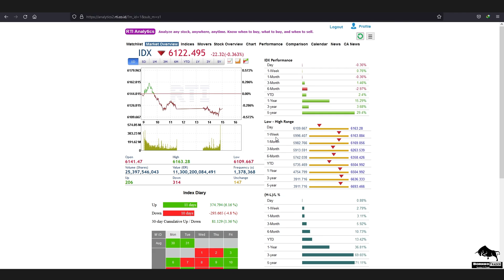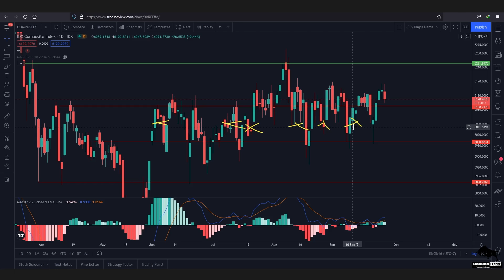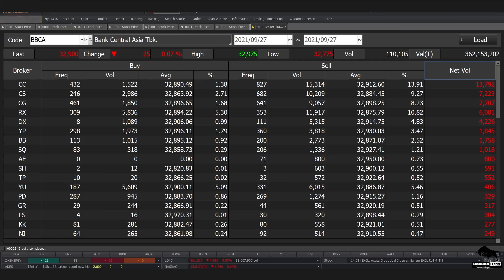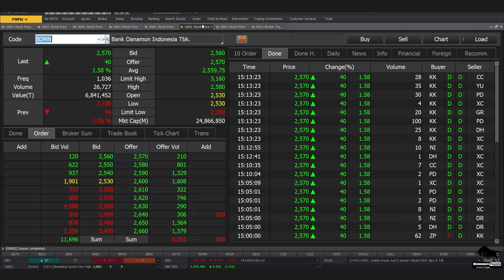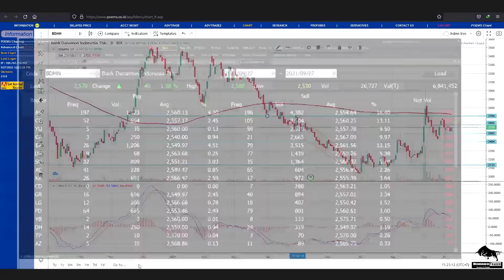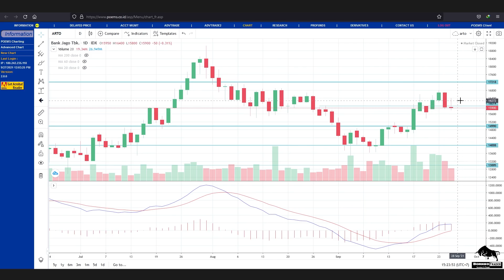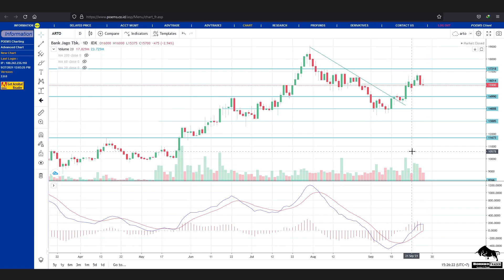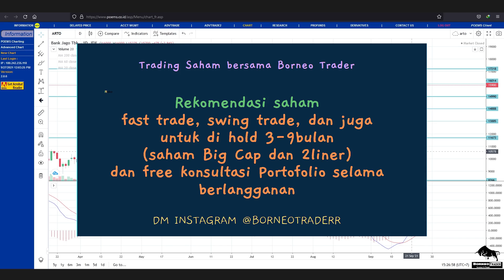Analisa Teknikal IHSG BBNI BMRI BBRI BBCA BBTN BDMN ARTO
bisa hubungin
2. DM Instagram @borneotraderr   (R-nya 2)

 0:00 - Intro
 0:33 - IHSG
 2:30 - BBNI
 5:25 - BMRI
 7:38 - BBRI
 9:22 - BBCA
11:12 - BBTN
12:49 - BDMN
14:50 - ARTO